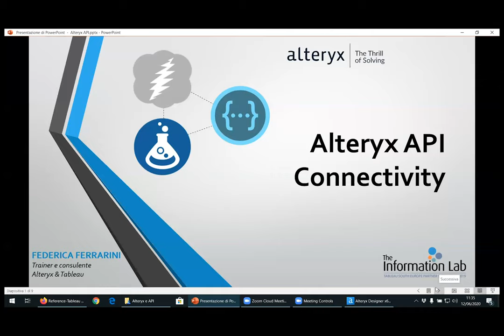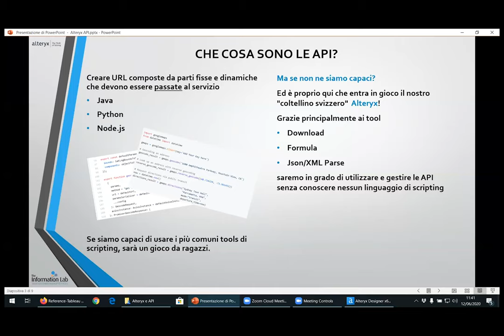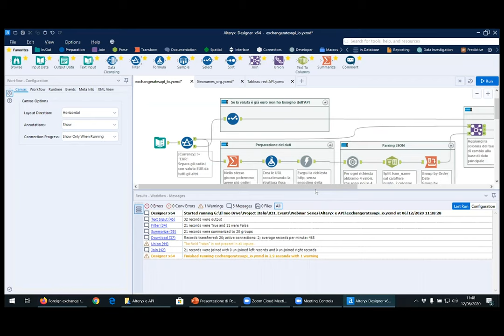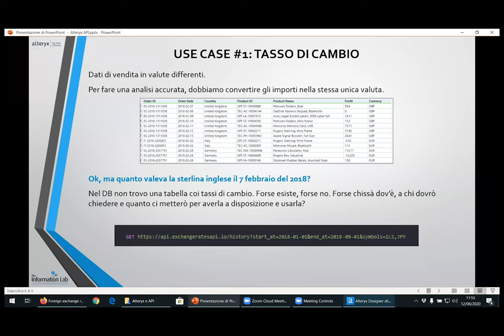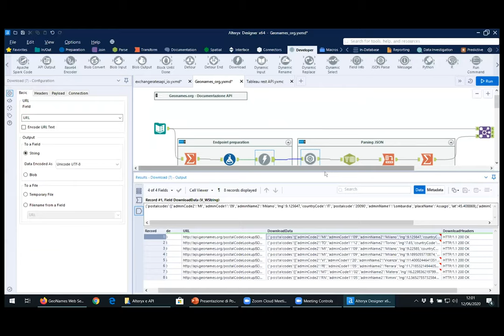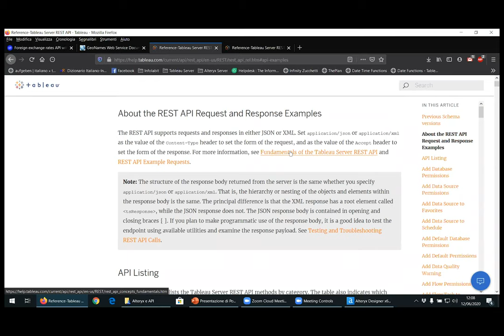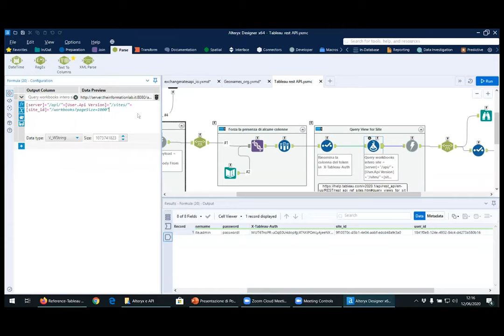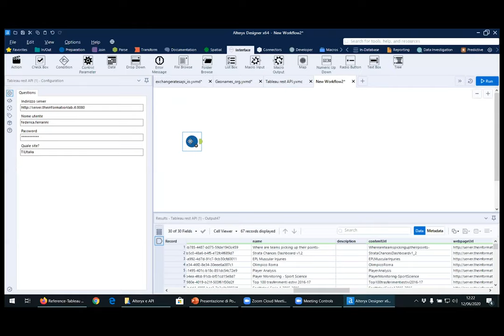Webinar Series: Alteryx API Connectivity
Hai la necessità di utilizzare dati che provengono da una Rest API?
Non hai la più pallida idea di cosa sia una API ma un applicativo che utilizzate in azienda ne ha una a disposizione e vorresti provare ad utilizzarla?
Sai già cosa sia un servizio API ma non sai come implementarlo in Alteryx?

In tutti e tre i casi, questo webinar fa per te.
Impareremo insieme come sfruttare le potenzialità di Alteryx per implementare flussi API, ovviamente senza l'ultilizzo di linguaggi di scripting (come Python o JavaScript), sfuttando le sue funzionalità native, e creare da zero nuovi connettori per i vostri applicativi aziendali.

Verranno presentati 3 use case reali:
Utilizzo di un servizio API gratuito per recuperare dati storici su valute e tassi di cambio
Utilizzo di un servizio API freemium per interrogare dati geografici
Creazione di un connettore, che potrà essere fatto utilizzare anche ai colleghi, per gestire Tableau Server tramite API.

►ARGOMENTI TRATTATI:
00:00 - Overview
01:15 - Cos'è una API?
05:45 - Quali tool di Alteryx possiamo usare?
10:22 - Use Case #1: tasso di cambio (free api, senza account)
15:00 - Creazione dell'endpoint
17:42 - Interpretazione risultato JSON
20:10 - Use Case #2: geonames.org (free api, con account e login via api)
24:25 - Creazione dell'endpoint con username
26:40 - Interpretazione risultato JSON
29:53 - Use Case #3: API Tableau Server (non free, account e token)
37:45 - Crezione dell'endpoint con body XML e scambio del token di accesso
38:20 - Interpretazione del risultato XML
42:30 - Trasforma il flow API in una macro da far utilizzare a chiunque